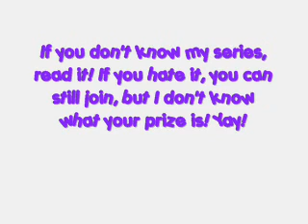Singing Contest! (Disney Style)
... if you don't know what song to sing, look at the tags... it might help you.